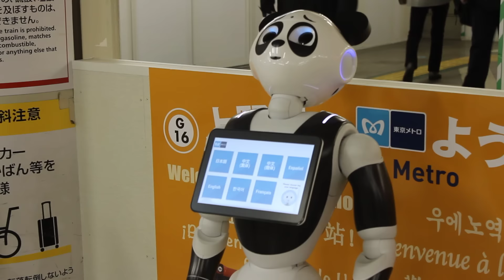上野駅のパンダペッパー(Pepper)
東京メトロの上野駅に出現したパンダ姿の「ペッパー(Pepper)」に会ってきた - GIGAZINE

2000年4月1日より運営している老舗ニュースサイト。1ヶ月のページビューは2018年1月時点でRSSなど含めて約9946万、1ヶ月のユニークユーザー数は約2471万。読みは「ギガジン」、オンラインマガジンとしてギガバイト級のサイトという意味で、「MAGAZINE（雑誌）」＋「GIGA」を由来とする造語。